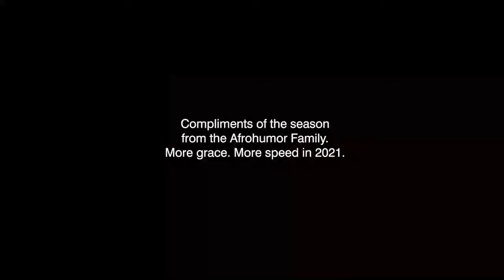Throwback Fun days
There were always fun days for the team. we're cooking something hoooge and fantastic at the same time. Entertainment is our passion and we stay by it. Enjoy. africanstories drama funnyvideos art africa @chaponda